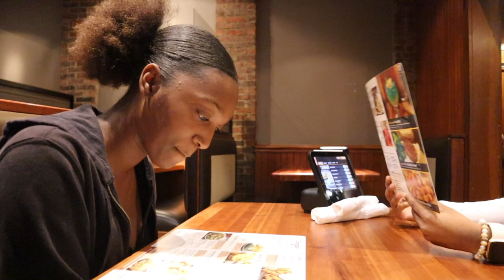IM BACK!!! weekend vlog (hair, dinner, shopping, pics, hotel & more) ft. UNice Hair || myya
HAIR IN TODAYS VIDEO:UNICE Crimps deep wave wig 20 INCH
●▬▬▬▬▬▬▬▬▬♛UNice HOT SALE wigs:♛ ▬▬▬▬▬▬▬▬▬ ●
UNICE Body Wave Blonde Highlight Lace Front wig
➤99J Burgundy straight human hair wig
➤Body wave u part Wig
➤Curly Blonde Highlight Wigs
➤Kinky straight U part Human Hair Wigs
➤Straight FB30 color lace front wig
➤13x4 water wave lace front wig

I'm officially back! I know y'all have probably
missed me, I missed y'all too. I just needed a break. Thank all of you for sticking around. I love all 14k+ of y'all !💕💕

go shop on my poshmark i’m selling clothes i don’t wear anymore (they’re all in good condition) 💜💜💜

age: 16
what i film on: iphone 12 or Cannon EOS MN200
bday: May 3rd
where i’m from: Dallas, Texas
height: 5’3

LOVE ALL OF YOU SO MUCH, THANKS FOR THE SUPPORT 💕